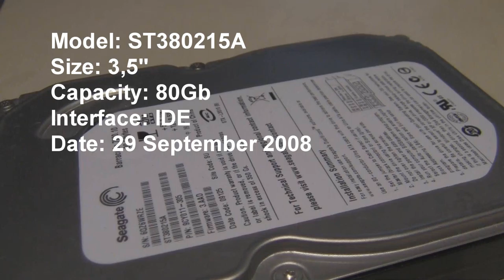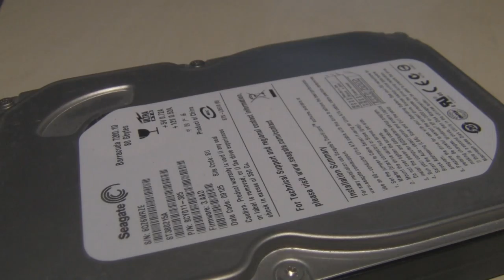Seagate ST380215A in action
This was my last IDE drive. It was used as a streaming-drive which didn´t need to be fast or big.